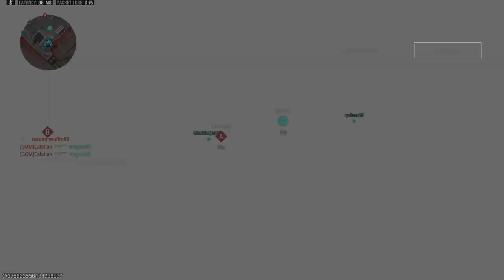Epic Fails & Wins MWIII Hardcore Playlist Highlights!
Since Microsoft's acquisition of Activision Blizzard, it has been announced that Call of Duty: Modern Warfare® III is now available on Gamepass, with further plans to include all other Call of Duty titles on the platform.

In the Multiplayer arena, get ready to explore all sixteen maps from Call of Duty: Modern Warfare 2 (2009), and your voice matters - you can vote for maps while in a matchmade lobby, a feature that's been missing in recent titles. Player health has been boosted to extend "time-to-kill" (TTK), resulting in even more intense and thrilling battles. And guess what? The "red dot" minimap, which was absent in Modern Warfare (2019) and Modern Warfare II, is making its comeback, allowing you to spot enemies on the radar when using unsuppressed weapons. The game also features AI-powered moderation, actively monitoring in-game interactions and taking swift action against excessively toxic behavior. To top it all off, there's confirmation of at least twelve new 6v6 multiplayer maps being released post-launch, with fan-favorite Modern Warfare II maps set to make their appearance each season.